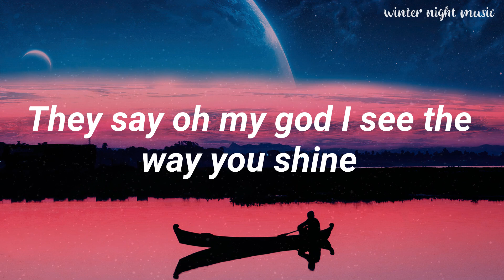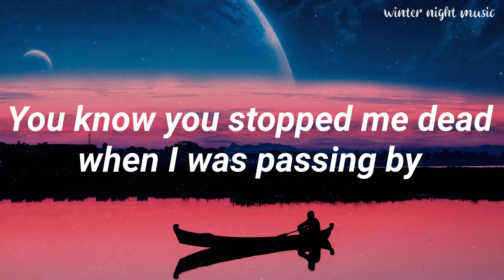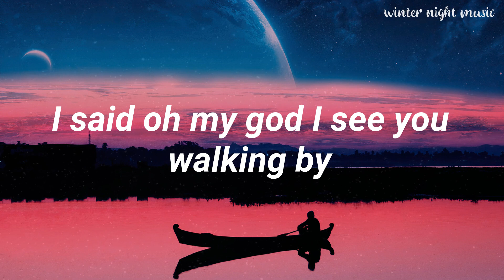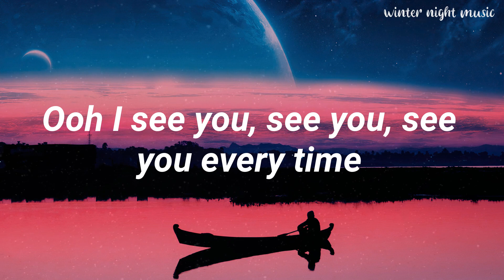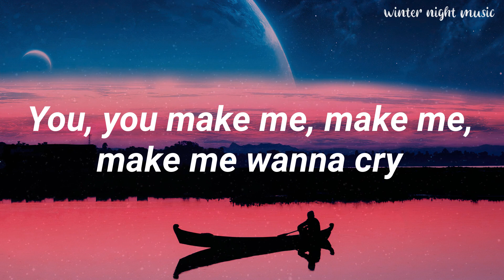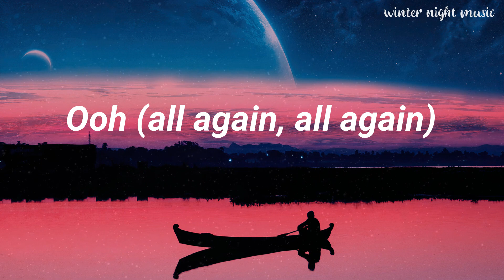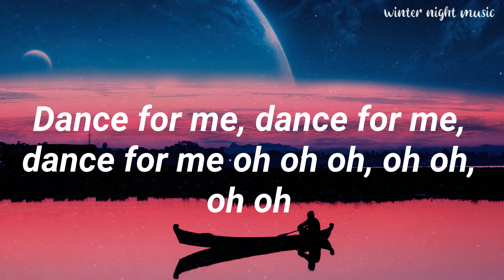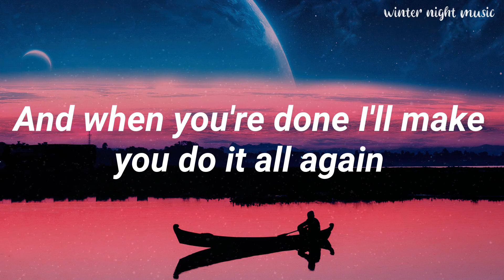Tones and I - Dance Monkey (Lyrics) || Winter Night Music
📢Welcome to Winter Night Music
💖Our YouTube channel dedicated to providing you with enchanting and relaxing music for those chilly winter evenings. From soothing classical melodies to calming compositions, our channel is your go-to destination for unwinding and embracing the winter ambiance.

Lyrics:
They say
They say
They say
All again